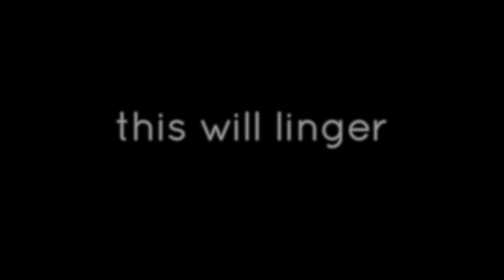trailer - THIS WILL LINGER - short film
this is the official trailer for the short film "this will linger", which is based on the david levithan novel, "the realm of possibility."

it is a series of interlocking, overlapping narratives, told from the points of view of seven different teenagers.

cast:
thomas peterson & andy pelos
kimaya chalpe & pierce constanti
jasper burget & aviva davis
shivani kaul, yurie murayama, quincey mulligan & sadie holzman emma levine & alex browne
catherine mcmahon & isabelle smith

filmed: canon t3i (kit & lensbaby muse lenses)